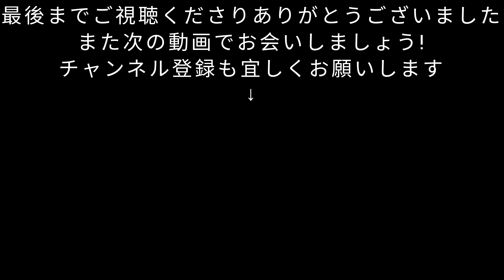【車載動画】青森県八戸市 類家から沼館を通って陸奥湊まで ４K ドライブ 東北 旅行 東北旅行 スマホ Date : 2023-7-5 JAPAN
青森県八戸市 類家から沼館を通って陸奥湊までの車載動画です。

Date : 2023-7-5
Camera :  AKASO Brave 7
3840 × 2160（4K） 30fps